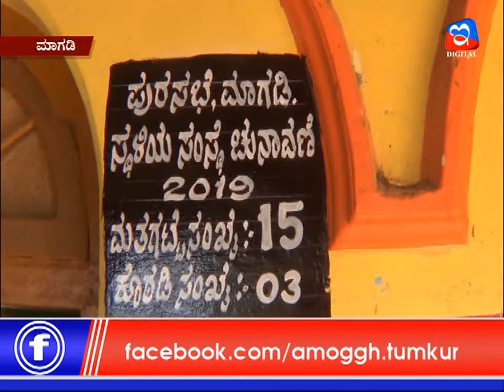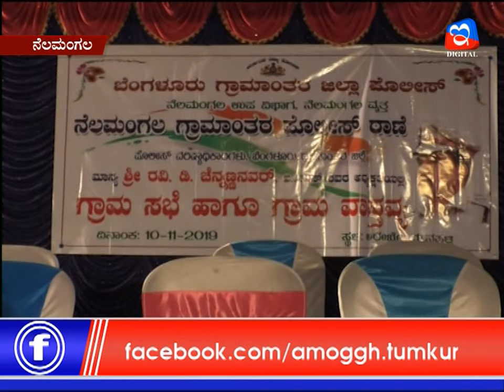12 :11:2019: Amoggh News